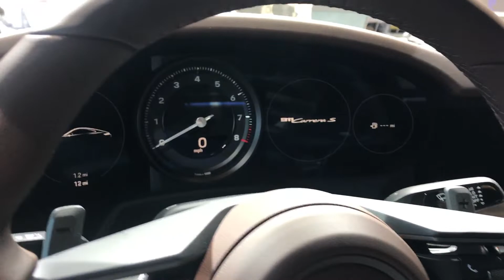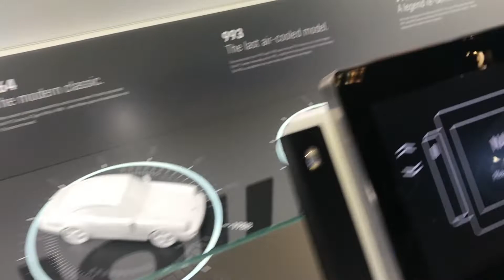Primer Vistazo al NUEVO Porsche 911 (992) desde el Autoshow de Los Ángeles | AUTOSIE7E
En el video de hoy, les mostramos un primer vistazo que tuvimos con el Porsche 911 (992) y Macan desde el Autoshow de Los Ángeles.

Aún no se tiene mucha información de las fechas para su llegada a México, pero estamos seguros de que los veremos en nuestro país.

Esperen más videos sobre lo que vimos en el Autoshow y les dejamos la página de Porsche para que estén al pendiente de sus lanzamientos en México: